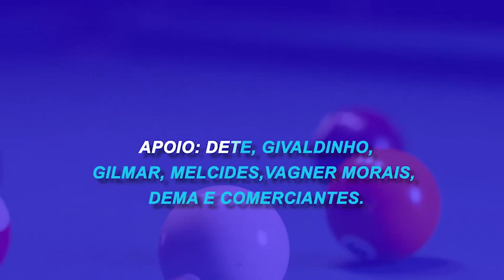5º Torneio de Sinuca de Boa Nova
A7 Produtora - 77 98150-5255